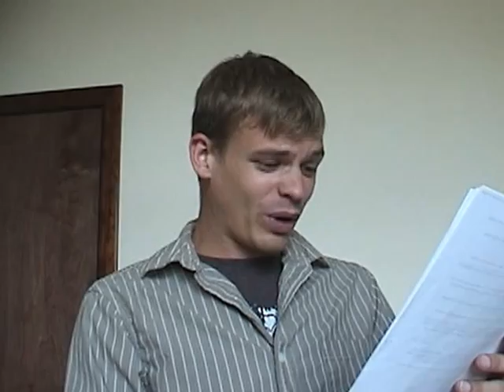The Fascist Threat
Day 2 of the Liberty Reading Challenge: "The Fascist Threat" by Lew Rockwell.

Read through the list along with me as I introduce each article with a short video.